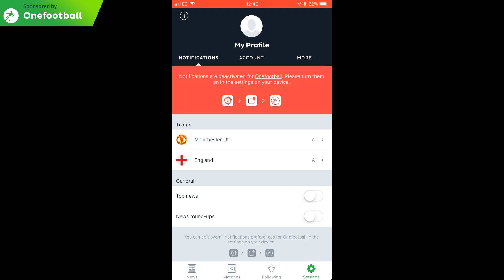FIFA 19 PS4 | Chelsea v Manchester United | GAMEPLAY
FIFA 19 PS4 | Chelsea vs Manchester United | GAMEPLAY

Chelsea (Dad) v Man Utd (Lewis)

Chelsea vs Man Utd